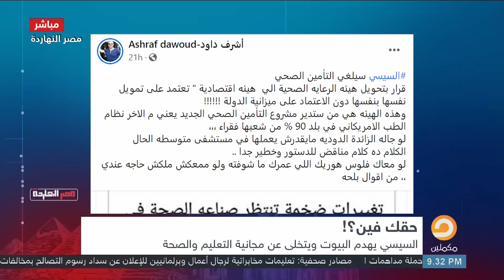محمد ناصر للمصرين: لو عشمان في السكن مفيش والوظيفة برضوا مفيش والتعليم ادفع عشان تلاقي والصحة بح